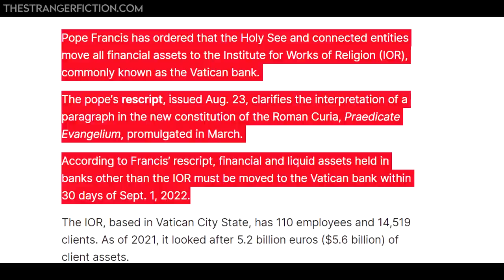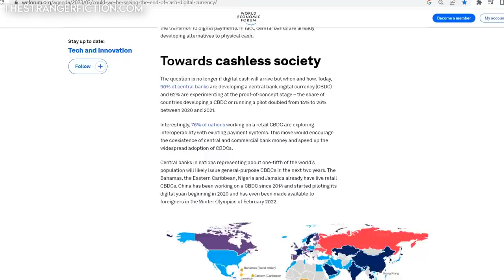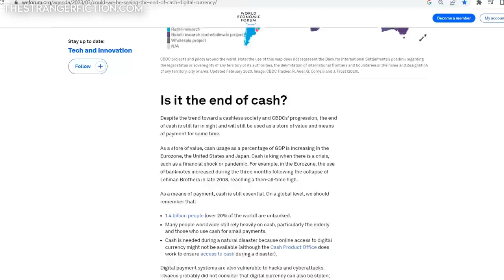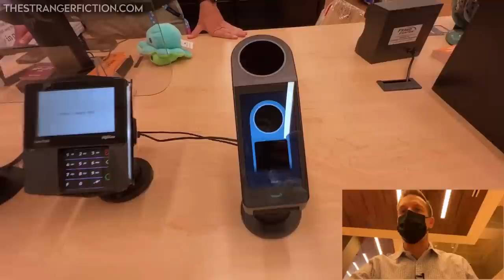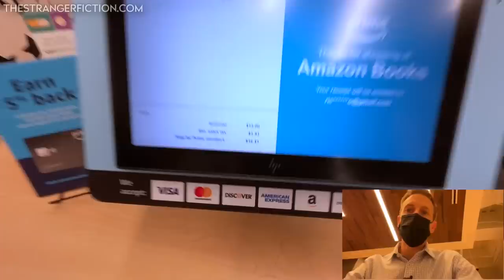Whats Being Done Is More Serious Than You Might Think...Pay Very Close Attention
I thought I forgot to add something last time..this is a continuation of the SVB collapse, things are picking up speed.

May the Lord Jesus Christ show this to whoever has eyes to see and ears to hear.